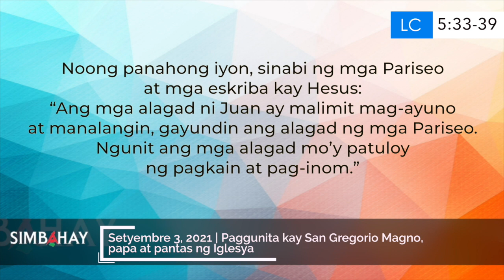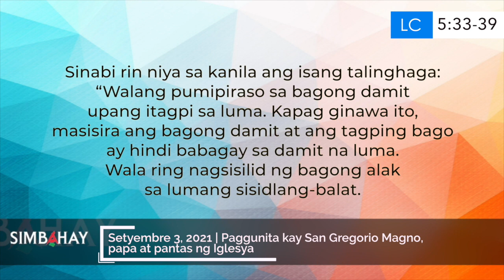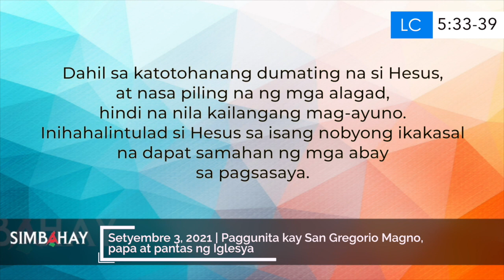Simbahay | Paggunita kay San Gregorio Magno, papa at pantas ng Iglesya | Setyembre 3, 2021